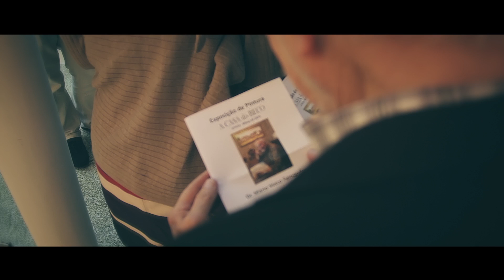A Casa do Beco - Exposição de Pintura de Dr. Mário Vasco Fernandes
"Pedestrian babble" by K4MMERER
Some parts of the music have been cuted and looped.